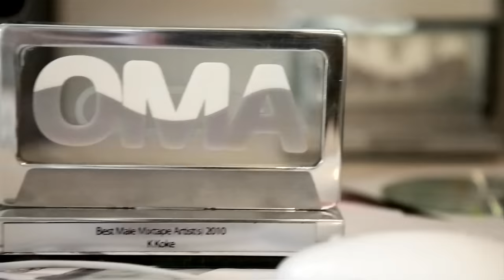K Koke - Voices (Official Video)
DIRECTED, FILMED & EDITED BY MARC BRAVO ANDRISANI
PRODUCED BY THE 321'Z